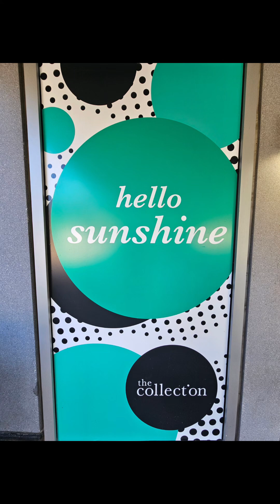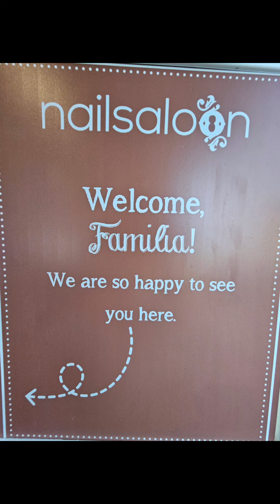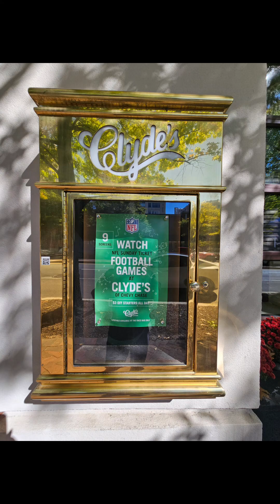Tour @the Collection, Chevy Chase